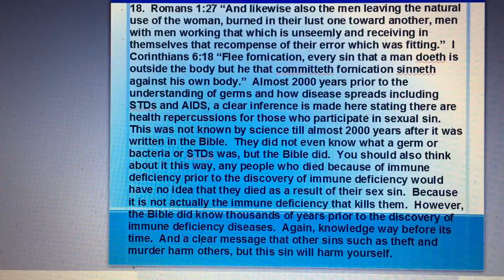8 Secret Sickness - AMAZING WORD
You Can Believe The Bible.